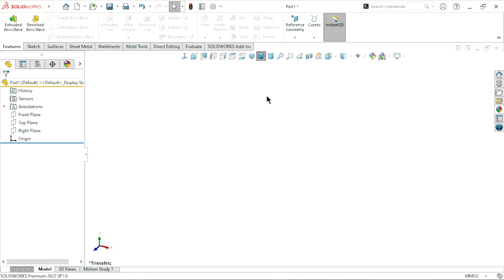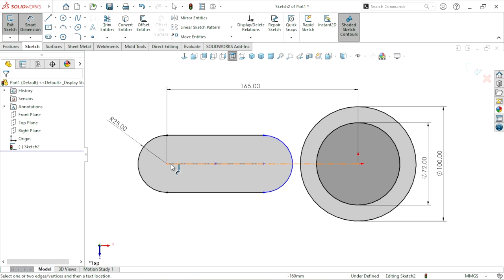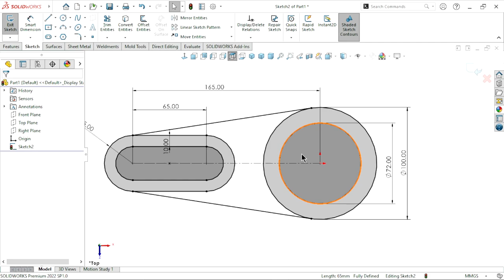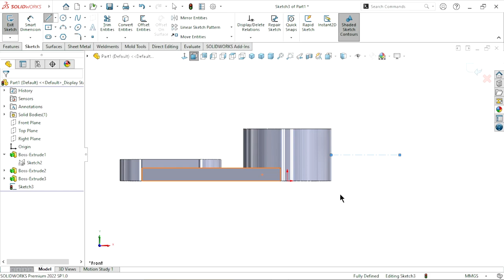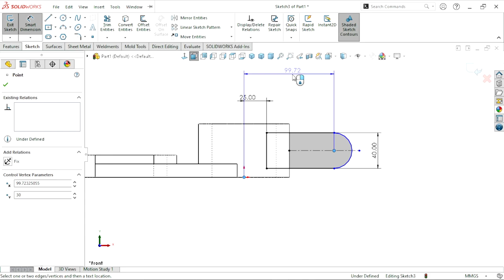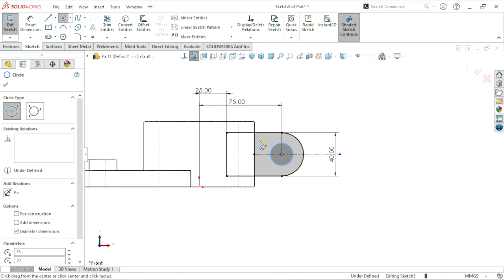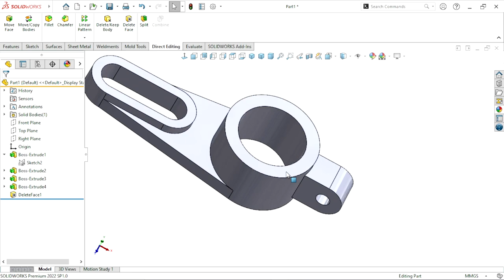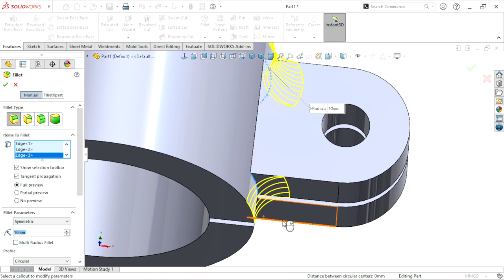Solidworks Exercise21 | For beginners Hindi tutorial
What is solidworks exercise :
SolidWorks exercises are practical tasks designed to help users improve their proficiency in using the SolidWorks software, which is a computer-aided design (CAD) and computer-aided engineering (CAE) program. These exercises often involve creating 3D models, assemblies, drawings, and simulations based on real-world scenarios or engineering challenges. They help users develop their skills in modeling, assembly design, drafting, and simulation within the SolidWorks environment. Exercises can range from simple geometric shapes to complex mechanical components, providing a hands-on approach to learning the software.

Using features in this tutorial given below :
Boss Extrude
Cut extrude thin
Fillet
Direct editing - Delete face and patch